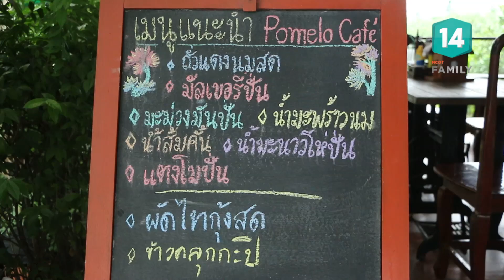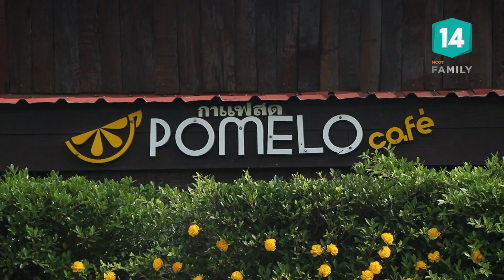กล่องข้าวเบนโตสื่อรัก สานสัมพันธ์ครอบครัว (25 ก.พ.61) Family Station | MCOT Family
Family Station |25ก.พ.61 OnAir

Family Show - ชื่นชม ภูริ เด็กปลูกผัก หารายได้เสริม, Family Share - กล่องข้าวเบนโตสื่อรัก สานสัมพันธ์ครอบครัว, Family Chic - วิธีทำกล่องข้าวเบนโตสื่อรัก, เรื่องเด็ดเคล็ดลับ - วิธีแก้ปัญหาแสบร้อนมือจากพริก, Family Chill - POMELO Cafe ร้านคาเฟ่วิวสวนส้มโอ